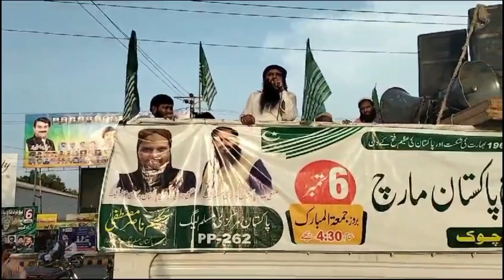6th Septemper Youm E Difah March